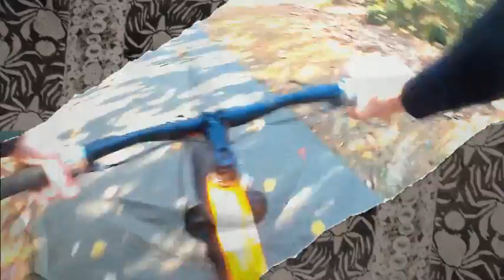Popular Song Video Bike Remix